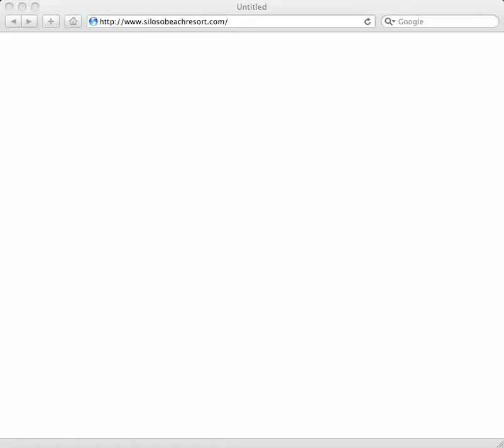Unethical SEO Techniques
Captured by hcshi